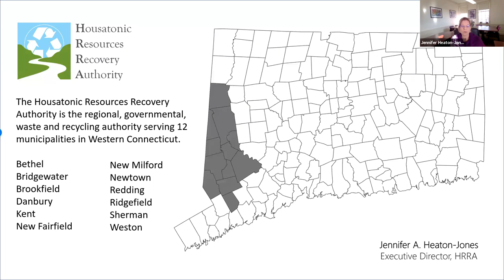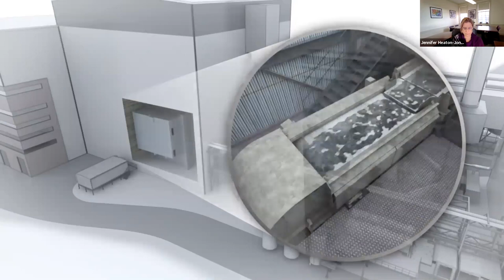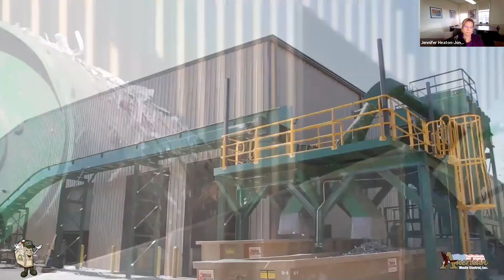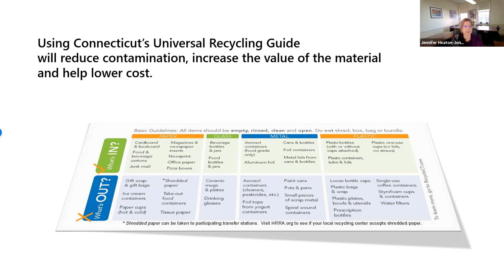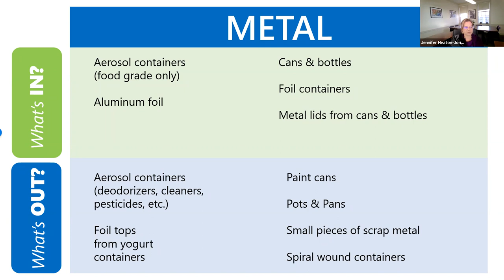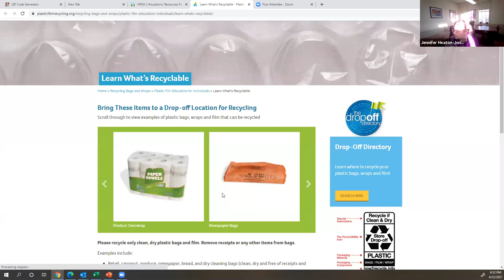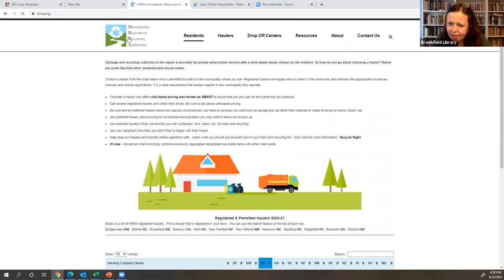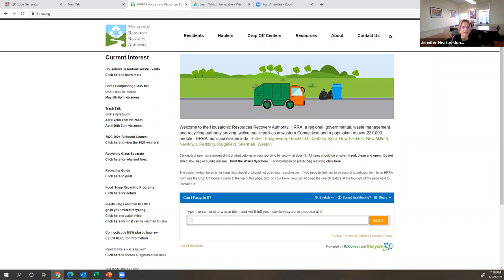Trash Talk: An Informative Recycling Presentation by the Housatonic Resources Recovery Authority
An overview of the waste stream in Connecticut, what residents can do to help solve the problem, how you can save money in the long run, and what can and cannot go into your recycling bin. Presented by HRRA Executive Director Jennifer Heaton-Jones.